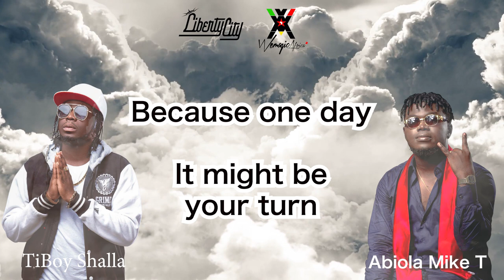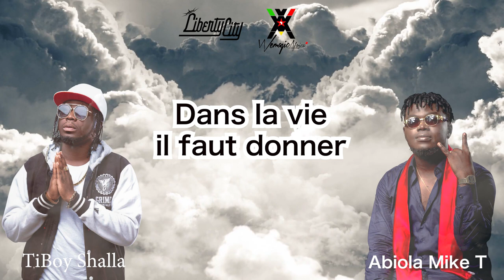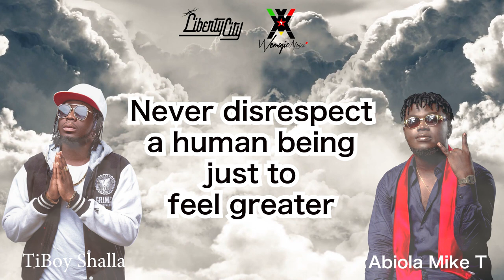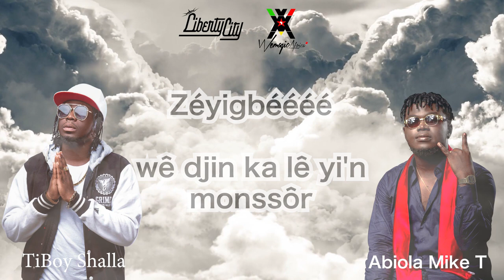Abiola Mike-T ft Tiboy Shalla -- DAGBEMANBOU (Audio an Lyrics)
Donnez pour recevoir.

Performance by : Abiola Mike-T and Tiboy Shalla
Beat by : Sam-T
Lyrics by : Carlos Adekambi

Follow Tiboy Shalla